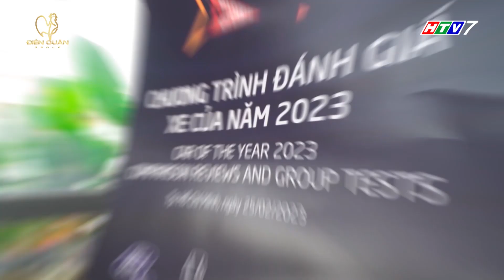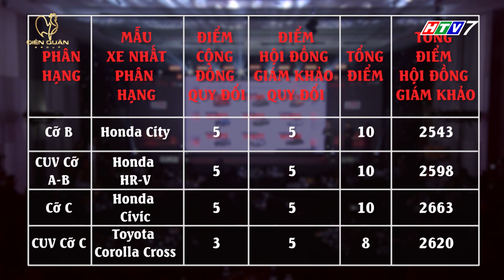MERCEDES-BENZ S-CLASS THẮNG GIẢI XE CỦA NĂM 2023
Cộng đồng OTOSAIGON và OTOFUN chính thức công bố kết quả Chương trình Bình chọn XE CỦA NĂM 2023. Sau hai giai đoạn, Ban Tổ chức đã tìm ra 14 mẫu xe được yêu thích nhất tương ứng với 14 phân khúc và các mẫu xe đạt danh hiệu XE CỦA NĂM 2023, XE XANH CỦA NĂM 2023, XE ẤN TƯỢNG CỦA NĂM 2023.